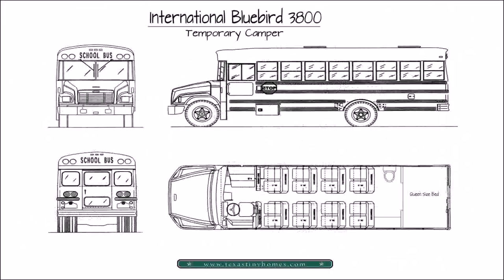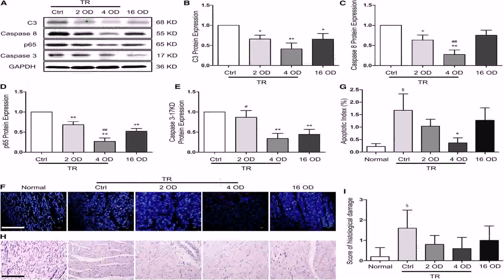Floor Plans And Dimensions (see description)